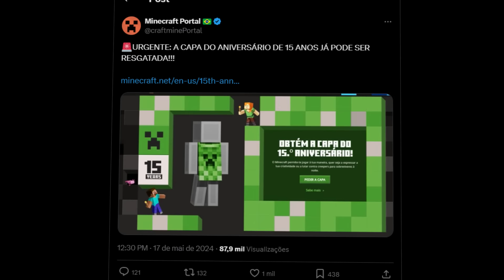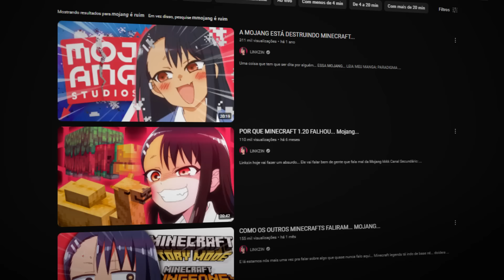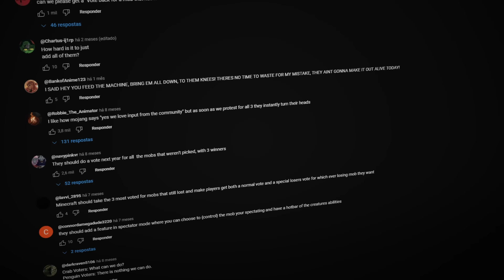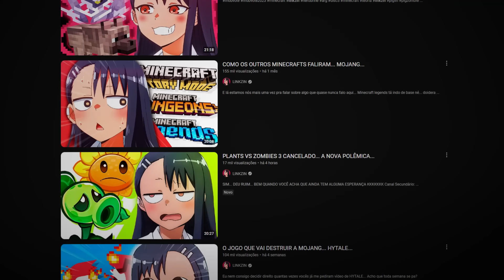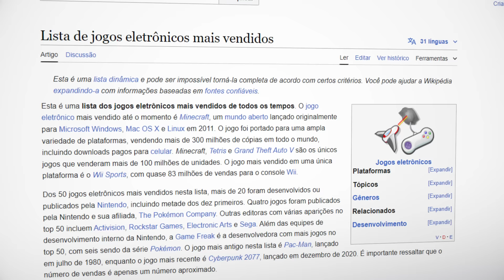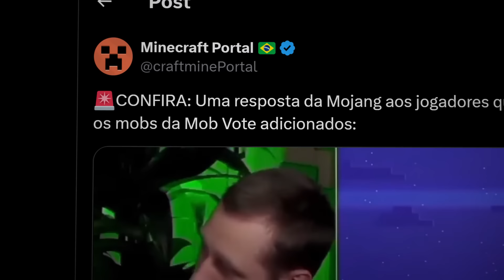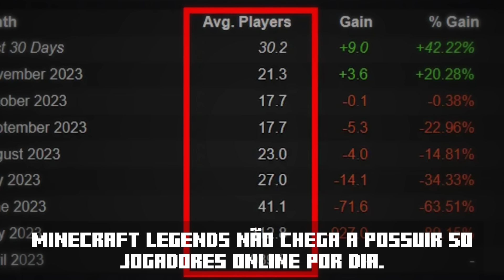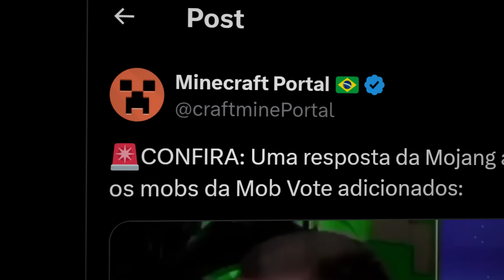A MOJANG RESPONDEU A POLÊMICA DA MOB VOTE... E CRITICAS...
E NÃO É QUE ELES RESPONDERAM AS POLÊMICAS??? QUE COISA NÃO...